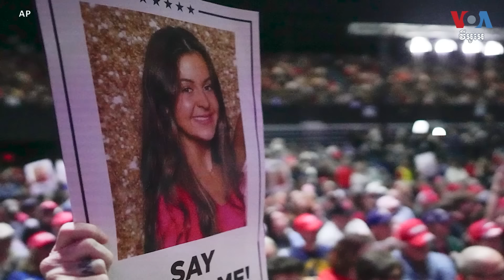លោក Biden និងលោក Trump ប្រើប្រាស់បញ្ហាអន្តោប្រវេសន៍និងសិទ្ធិបន្តពូជក្នុងយុទ្ធនាការឃោសនារកសំឡេងឆ្នោត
ខណៈអ្នកបោះឆ្នោតអាមេរិកកំពុងត្រៀមបោះឆ្នោតបឋមផ្សេងទៀតនៅថ្ងៃអង្គារនេះ ប្រធានាធិបតីអាមេរិកលោក Joe Biden និងគូប្រជែងនយោបាយរបស់លោកនៃគណបក្សសាធារណរដ្ឋលោក Donald Trump បានទៅរដ្ឋ Georgia ដែលជារដ្ឋមិនទាន់សម្រេចចិត្តនៅឡើយ កាលពីចុងសប្តាហ៍នេះ ដើម្បីឃោសនារកសំឡេងឆ្នោតរៀងៗខ្លួន។ អ្នកយកព័ត៌មានវីអូអេអ្នកស្រី Veronica Balderas Iglesias បានលើកយកសេចក្តីសង្ខេបនៃអំណះអំណាងសំខាន់ៗដែលបេក្ខជនទាំងពីរបានលើកឡើង ដោយបេក្ខជនទាំងពីរមានសំឡេងជិតគ្រប់ ដើម្បីក្លាយជាបេក្ខជនប្រធានាធិបតីនៃគណបក្សរៀងៗខ្លួនសម្រាប់ការបោះឆ្នោតនៅក្នុងឆ្នាំ ២០២៤ នេះ។ លោក ជ្រា វណ្ណារិទ្ធ ជូនសេចក្តីប្រែសម្រួល៕

ទស្សនា​វីដេអូ​របស់​យើង​ខ្ញុំ​តាម​ប្រធានបទ​ខាង​ក្រោម៖